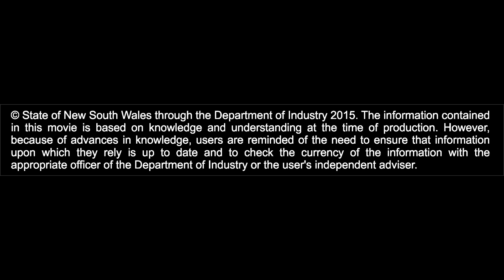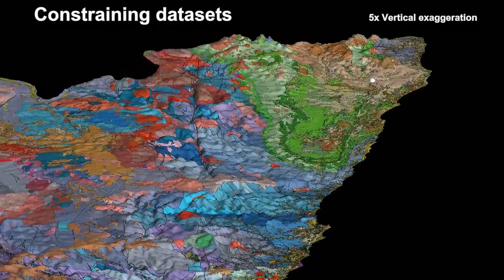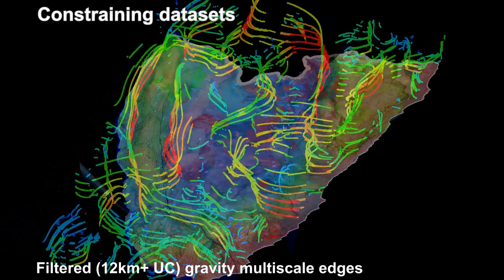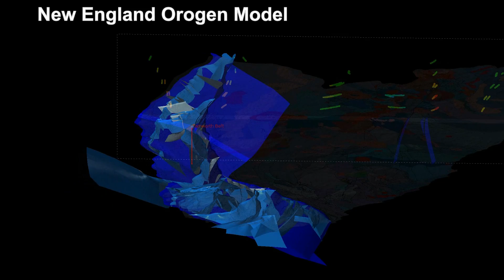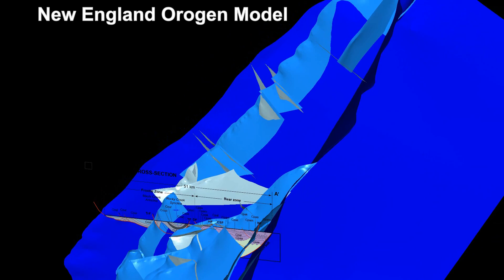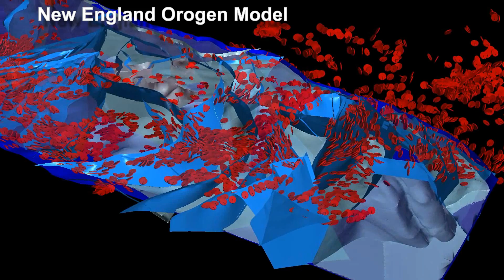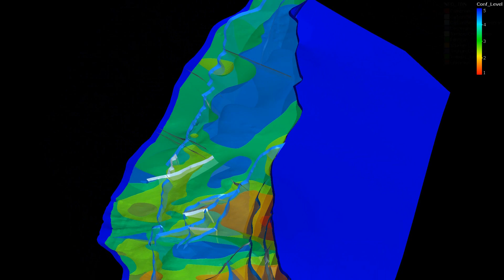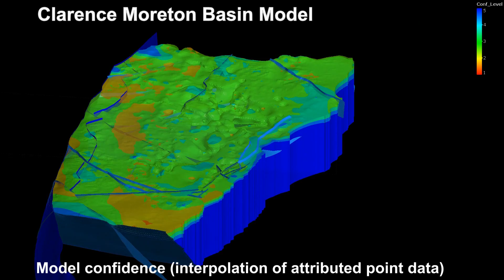GSNSW Southern New England Orogen 3D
An overview of the constraining data, and current extent of 3D modelling of the Southern New England Orogen and Clarence Moreton Basin being undertaken by the Geological Survey of New South Wales.